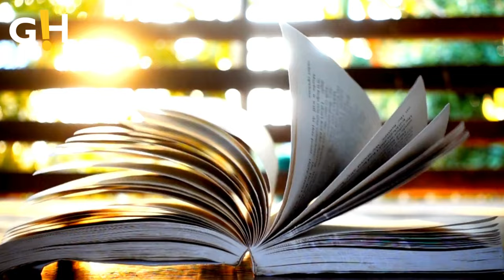Rebecca Ferguson's Next Film: The Ultimate Game of Thrones Successor (Not Dune 3) | Gossip Herald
Fresh off the success of Dune 2, Rebecca Ferguson is excitedly set to star in a fantasy movie that could be the perfect Game of Thrones replacement.